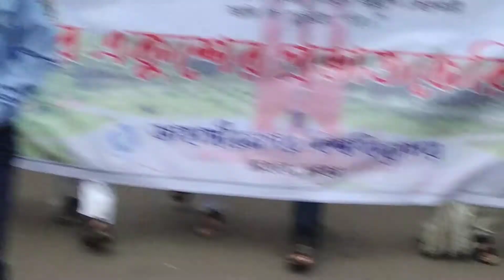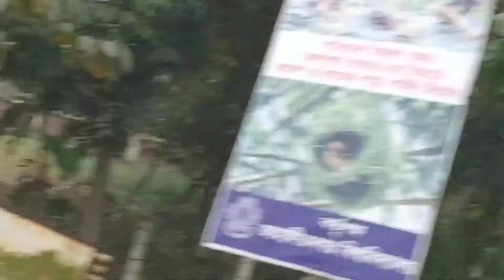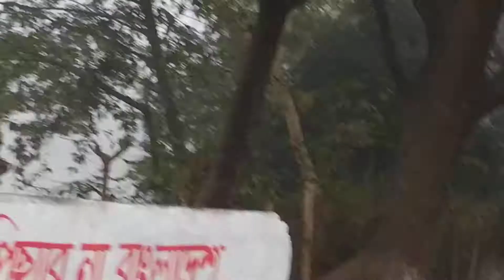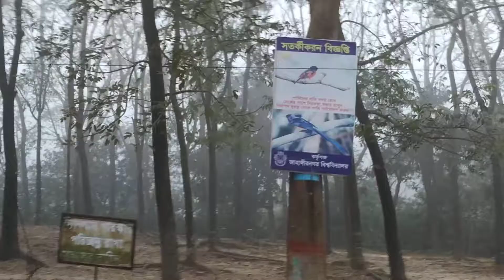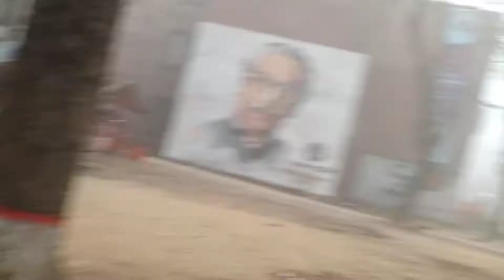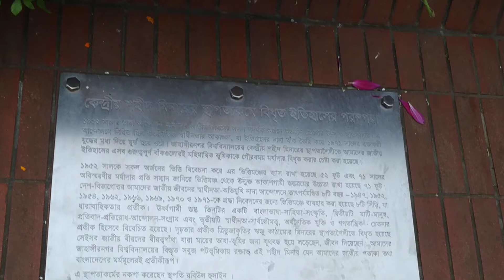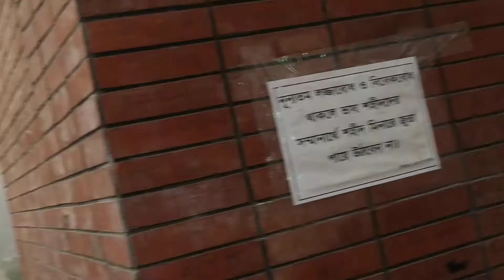অমর একুশে প্রভাত ফেরী জাহাঙ্গীরনগর বিশ্ববিদ্যালয় স্কুল ও কলেজ